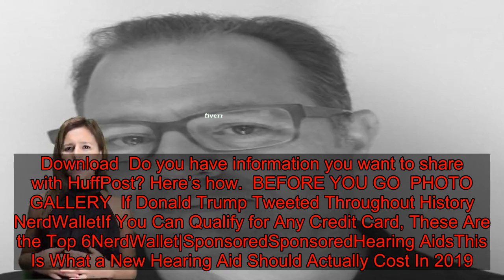Twitter Users Greatly Amused After Trump Says, 'I Like To Obey The Law'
President Donald Trump on Tuesday backed off from previous comments that he was willing to destroy 52 cultural sites in Iran.  And he did it with an unintentional self-own comparable to when President Richard Nixon insisted, “I am not a crook,” in 1973.  Trump was answering reporters’ questions about his Twitter threat to bomb Iranian cultural sites when he admitted he probably wouldn’t go through with it since it’s a war crime and all.  “They are allowed to kill our people. They are allowed to maim our people, they’re allowed to blow up everything that we have, and there’s nothing that stops them,” the president said. “We are, according to various laws, supposed to be very careful with their cultural heritage.”  Then he added, without irony, “And you know what? If that’s what the law is, I like to obey the law.”  Watch for yourself:  Considering Trump’s M.O. his whole life has been to show that the rules don’t apply to him, many Twitter users had a field day mocking the president’s probable fib. Download Do you have information you want to share with HuffPost? Here’s how. BEFORE YOU GO PHOTO GALLERY If Donald Trump Tweeted Throughout History NerdWalletIf You Can Qualify for Any Credit Card, These Are the Top 6NerdWallet|SponsoredSponsoredHearing AidsThis Is What a New Hearing Aid Should Actually Cost In 2019. Search For Hearing Aids Near MeHearing Aids|SponsoredSponsoredMentertained25 Photos of Paige Spiranac...Wait Until You See 1Mentertained|SponsoredSponsoredHearTech labsThis Is How Much New Hearing Aids Should Actually CostHearTech labs|SponsoredSponsoredObsevHomeless Woman's Transformation Led To Something She Never Expected To HappenObsev|SponsoredSponsored